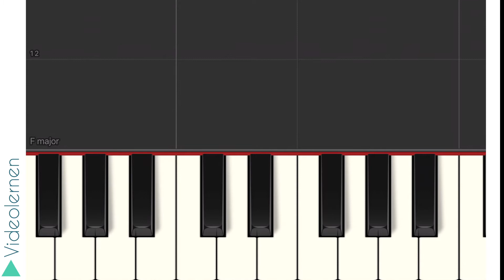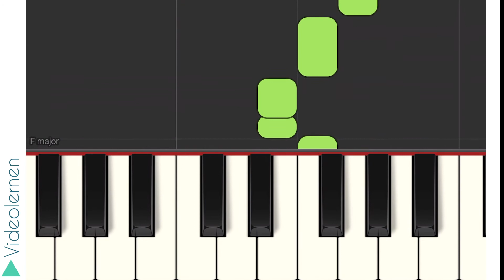musikalischer Rätsel Adventskalender 2021 | Tag 15 | Adventskalender mit Rätsel und Musik | Infobox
Unser musikalischer Adventskalender 2021 mit Überraschungen - Weihnachtsrätsel für die ganze Familie: Kinder, Frauen und Männer im musikalischen Adventskalender 2021.

Unser musikalischer Adventskalender 2021 bietet jede Menge Spaß und Rätsel, nicht nur für Kinder sondern für alle, sogar für Senioren.

Es funktioniert so: Wir öffnen jeden Tag ein Türchen des musikalischen Adventskalenders 2021 - dahinter versteckt sich ein Video mit den eingezeichneten Tönen. Ihr versucht dabei die Töne mitzusingen oder klatscht alternativ den Rhythmus mit und so erfahrt ihr die Lösung des Weihnachtsrätsels.
Wir versprechen allen bei diesem musikalischen Weihnachtsrätsel Abwechslung, Freude, ein Riesenvergnügen und viele Lacher. Beim Erstellen dieses Adventskalenders 2021 hatten wir so viel Spaß, dass wir beschlossen haben, diese Art von musikalischen Rätseln auch über die Adventszeit hinaus für euch zu produzieren.

Da nicht nur Kinder ihren Spaß mit dem musikalischen Adventskalender 2021 haben sollen, haben wir für die erwachsenen Frauen und Männer folgende Kaufempfehlungen. Das sind „affiliate links“ zu amazon.de - wenn ihr darauf klickt kostet euch das nichts und uns bringt es einen kleinen Obolus - Danke schon mal im Voraus für den ein oder anderen Klick.

Hier auch ein paar Adventskalender 2021 für Kinder und Großeltern; denn Senioren haben genauso viel Spaß am Basteln und Rätseln wie Kinder.

Und natürlich etwas für Prinzessinnen, ob Mädchen oder Frauen…

Und für Prinzen, ob kleine oder große Männer.

Ein Teil der Spende geht an unser Patenkind Wilfrida nach Kenia.